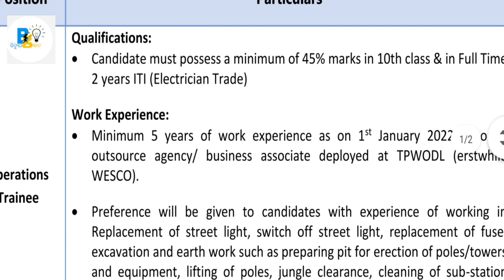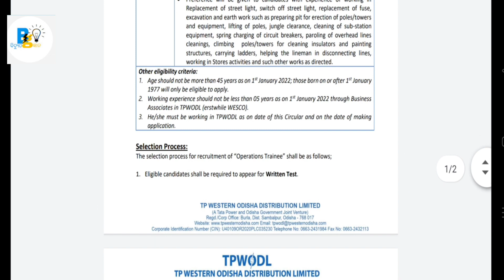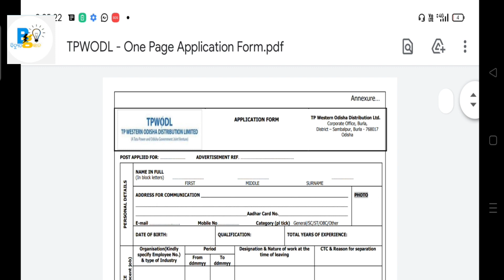TPWODL NEW JOB OPPORTUNITY || TATA POWER NEW JOBS || ITI JOB FOR BA EMPLOY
In this video i describe about tpwodl job opportunity.
those people who working under TPWODL outsorce employ.
contratualbasis\BA employ.
TPWODL
TATA POWER